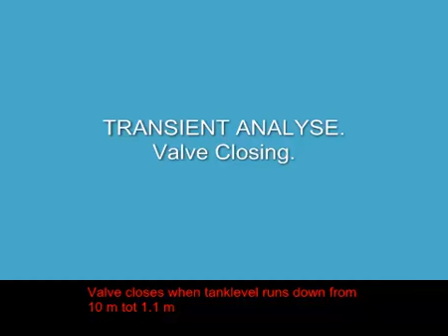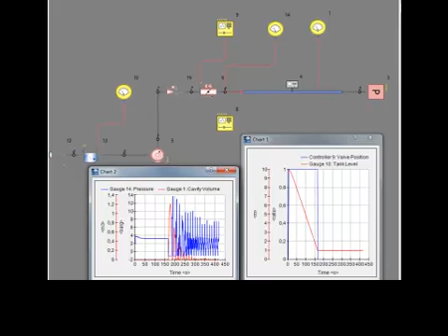Tank Valve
The control valve closes when the liquid level in the tank reaches a min. value